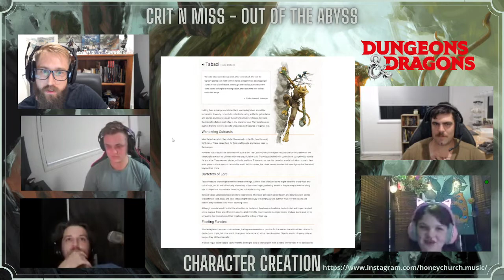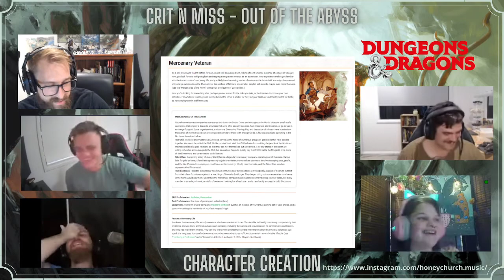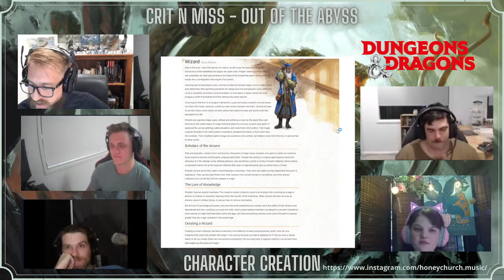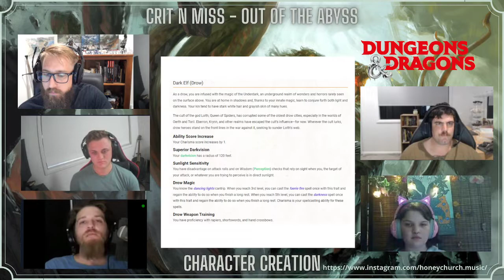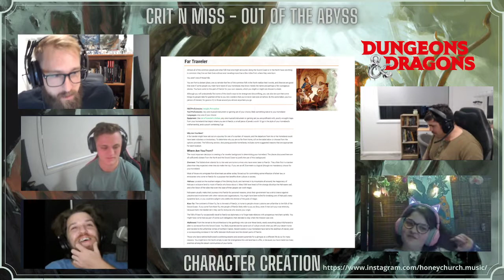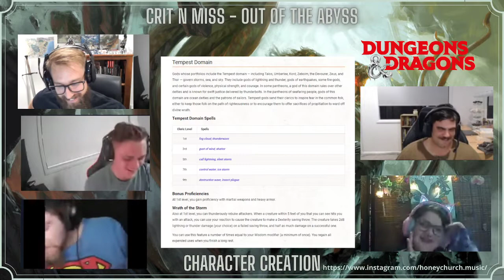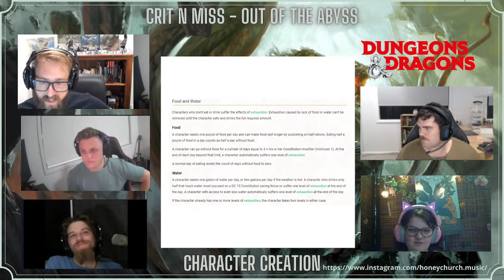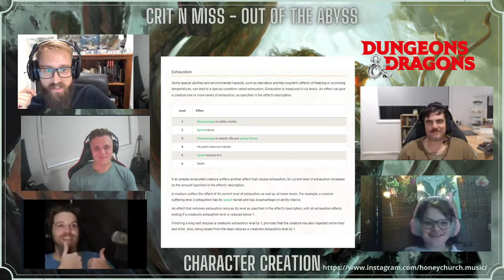Crit N Miss - Dungeons and Dragons - "Out of the Abyss" episode 0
Join us at Crit n Miss as we introduce the players and the characters of our upcoming D&D 5e campaign Out of the Abyss and watch as they foil the DMs plans rolling stats live on air. Stick around to get a quick sneak peek at our give away thanks to @frothsminis. And don't forget episode 1 goes live on the 18th of March at 8:30pm aest.